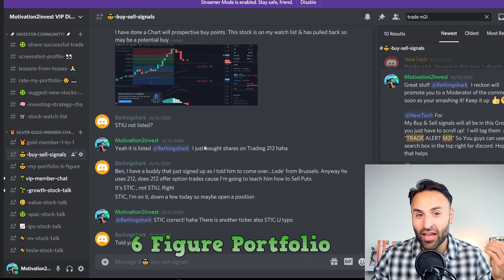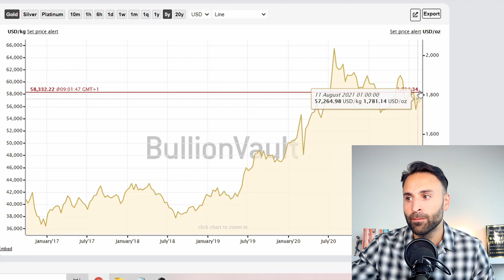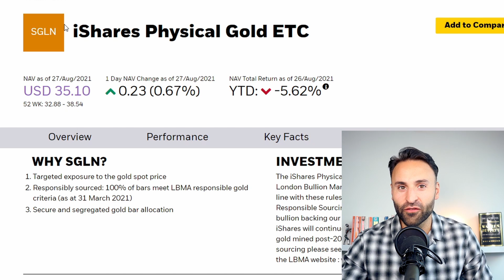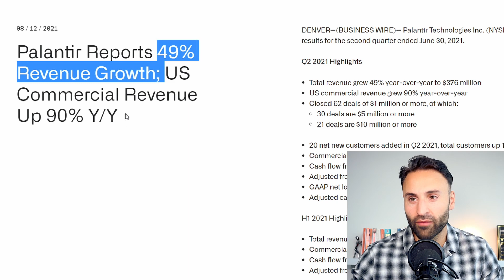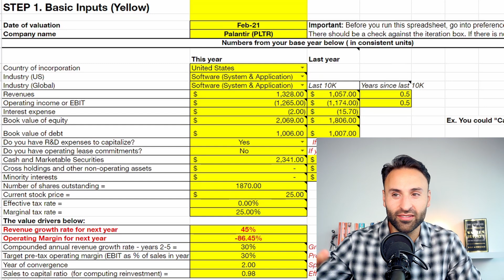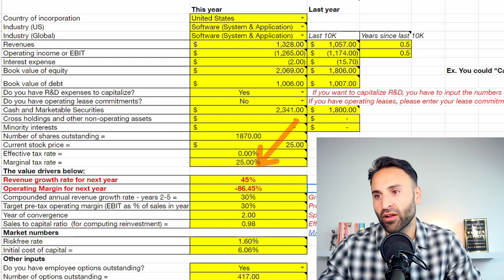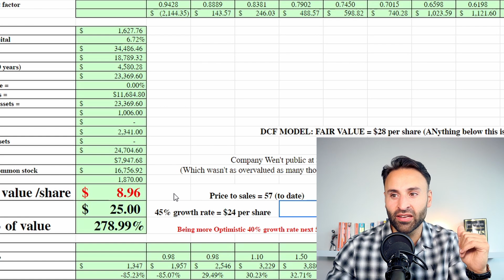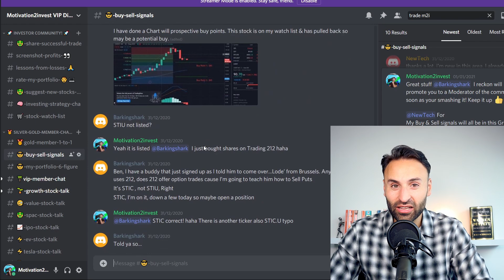Palantir is Buying Gold! Should YOU buy Palantir Stock or Gold?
1. 🎓 STOCK RESEARCH & INVESTING COURSE, 🎓

🚀  1. ACCESS A FULL INVESTING COURSE OF OVER 25 VIDEOS.
💵  4. DIVE INSIDE my ENTIRE 6 Figure PORTFOLIO

which is just points 3 to 5 & just the Price of a Coffee! ☕😉

TIME STAMPS:

0:00 - 1:01  - Intro

1:02  - 2:01  - Palantir buying gold

2:02  - 2:50   -  Should you invest into gold?

2:50 - 3:10    - How much gold in portfolio?

3:11 -  4:20   - How to invest into Gold?

4:21 -   6:20   - Palantir stock analysis

6:22 -   8:30    - Palantir Valuation

trading CFDs.